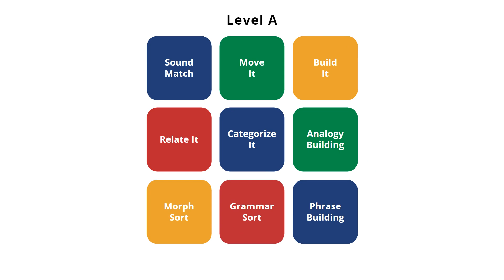Sortegories Level - Sneak Peek - 3.0 edition